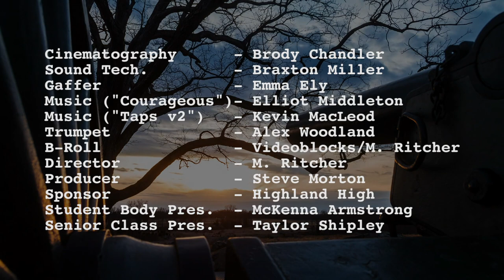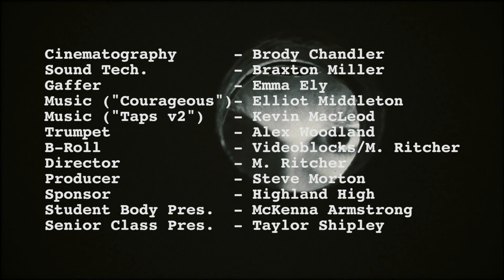Veteran's Day 2020 -- Highland High School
Ram TV is produced by the Broadcasting & Digital Media Academy of Pocatello/Chubbuck School District #25. Recorded at the SD25 studios in Highland High School. Open to students of Highland, Pocatello, and Century High Schools. Our sister channel is @highlandramtube for our film & video projects.

Coming Soon: Highland Cinematic Arts -- A channel specializing in providing local student filmmakers an opportunity to share and distribute their stories.

Become a part of something new.

Highland High School is currently offering students three film-specific courses:

- Screenwriting (learn to write a film)
- Film Theory (learn to read a film)
- Filmmaking (learn to make a film).

All student filmmakers involved in this project had zero experience before this project and still have not taken a filmmaking course -- the future is full of possibilities.